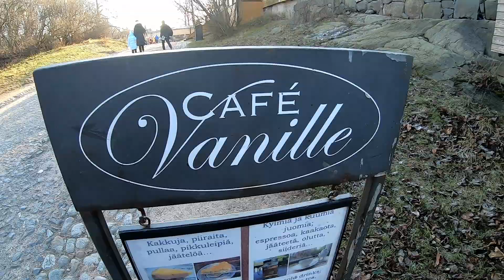Suomenlinna 25.1.2020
Jurtsun vlogi n:o 5